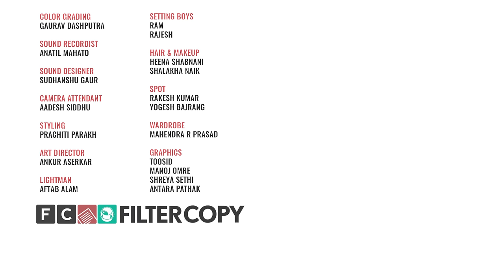FilterCopy | When Your Best Friend Gets Married | ft. Kritika, Himika, Hira & Surbhi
Getting hitched is probably cool! But you know what’s cooler? Your best friend getting hitched! That’s the most important day in our lives! Right!
From the right lehenga to shoes that match and earrings that are just right, we've been there and done it all.

to check out their latest collection.

PRODUCER
ADITYA PISHARODY

CREATIVE PRODUCER
NISHAAD JAVERI

DIRECTOR
NAYANA SHYAM

ASSISTANT DIRECTOR
PALLAVI KEDIA
VIRAJ GHELANI

WRITER
NAYANA SHYAM

DOP
GAURAV DASHPUTRA
ISHANI ROY

DHRUV SEHGAL
HIRANGI ASHER
HIMIKA BOSE
KRITIKA AVASTHI
SHABNAM VADHERA
SURBHI BAGGA

EXECUTIVE PRODUCER
SANGEETHA RAO
SUBHASMITA CHAKRABARTI

EDITOR
AVINASH WAGHMARE

COSTUME STYLIST
PRACHITI PARAKH

WARDROBE COURTESY
Ajio India
Lifestylestores.com
Splash India
Swarang designs
Bags by Anqi
Project Eve
GAP
Pyjama Party
Promod
French Connection

ART DIRECTOR
ANKUR ASERKAR

SOUND RECORDIST
ANATIL MAHATO

SETTING BOYS
RAM
RAJESH

ATTENDANT
AADESH SIDDHU

LIGHTMEN
AFTAB ALAM

GRAPHICS
SIDHANT GANDHI
MANOJ OMRE
SHREYA SETHI
ANTARA PATHAK

SPOT
RAKESH KUMAR
YOGESH BAJRANG

MAKE-UP & HAIR
HEENA SHABNANI
SHALAKHA NAIK

WARDROBE
MAHENDRA

BRANDS SOLUTIONS
RAUNAK RAMTEKE
SONALIKA MEHRA
ADITI SURESH SRIVASTAVA